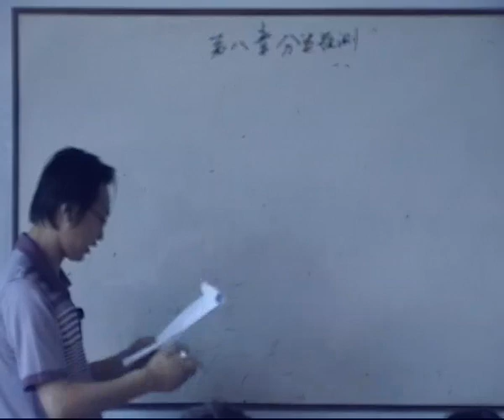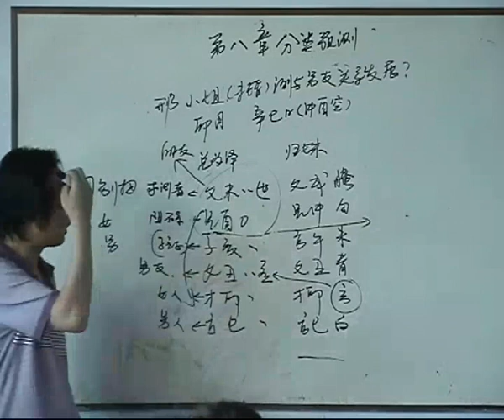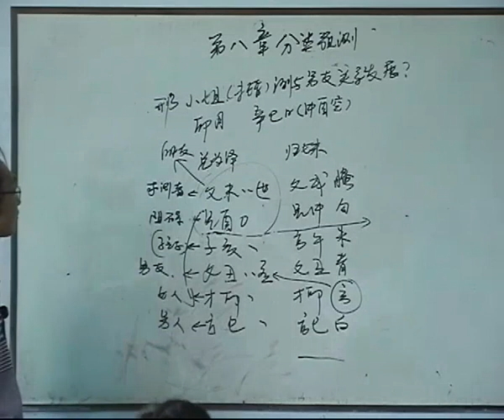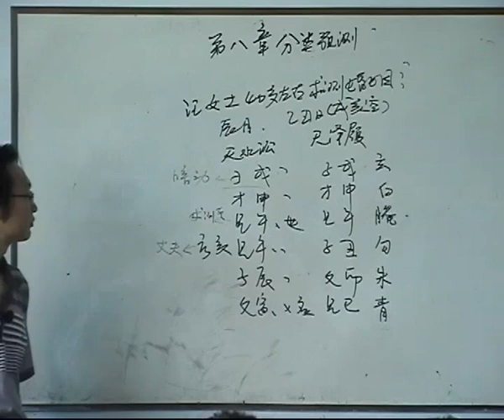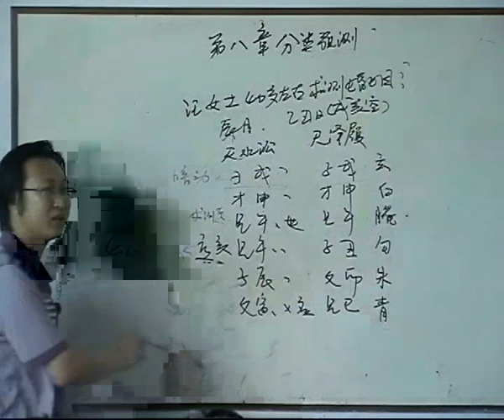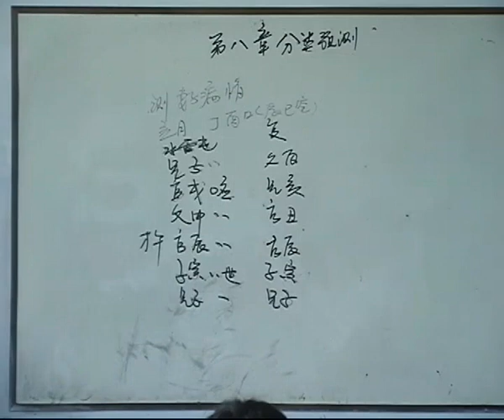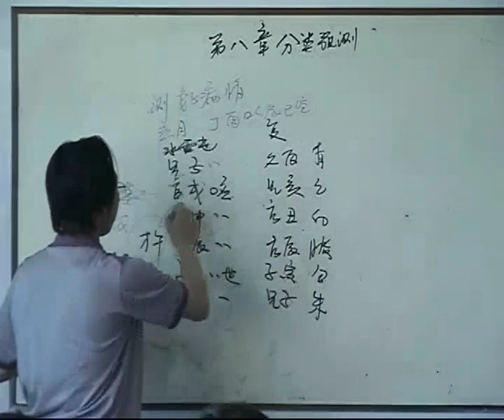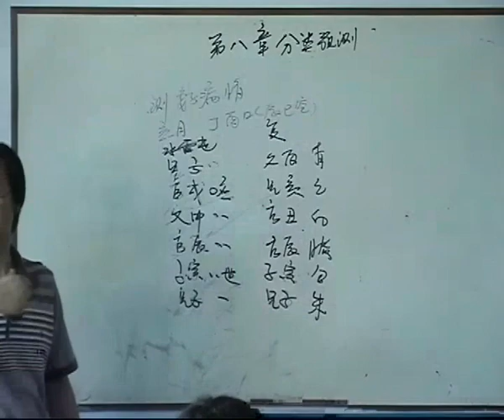09曲炜六爻51